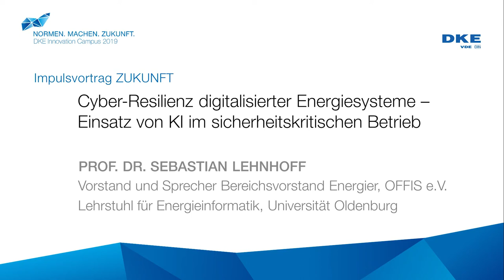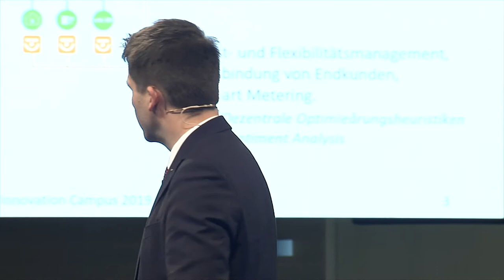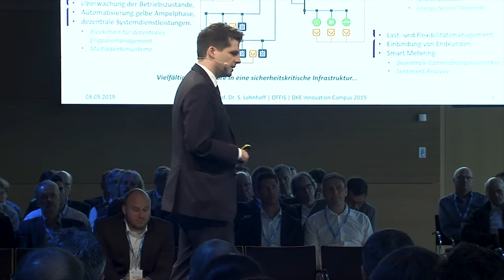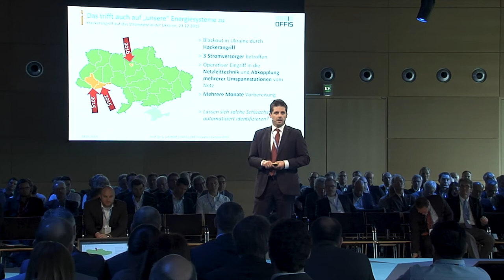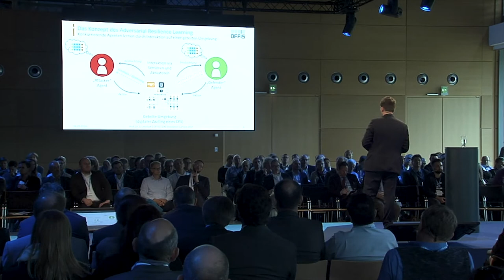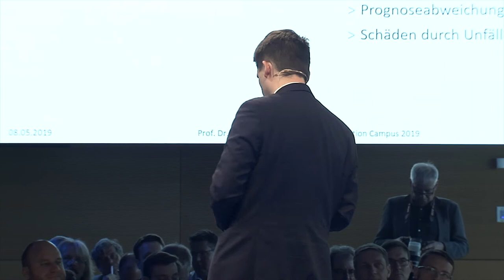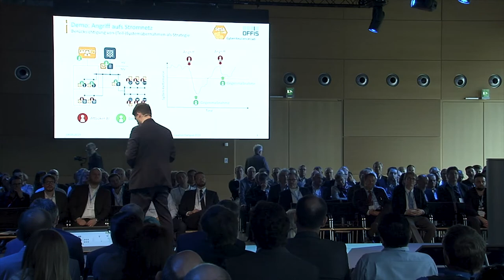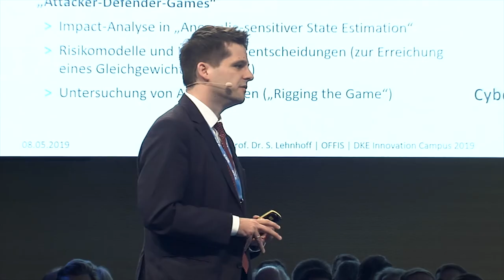DKEIC19 - Prof. Dr. Sebastian Lehnhoff - Cyber-Resilienz digitalisierter Energiesysteme